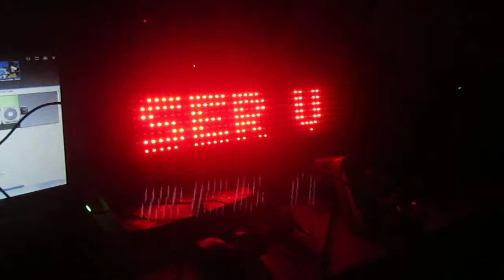moving display 2